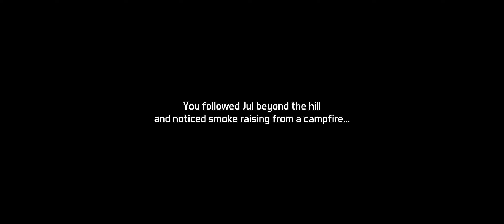Dawn of Zombies || Get to Vultures Camp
Humanity falls—dead rises. You're one of the survivors, a Strider—the stalker of the wastelands. You explore the Last Territories, the aberration Zone that mysteriously survived after the war. Here, man is more dangerous than beast, here you can be killed for a can of tinned meat and worn shoes. Somewhere in the Territories, your last friend, a natural born aberration expert, has disappeared. The investigation falls in your hands. Only he can help you regain your memory and survive…

And remember: the night is darkest just before the dawn.

Description not mine;
Source; Royal Ark